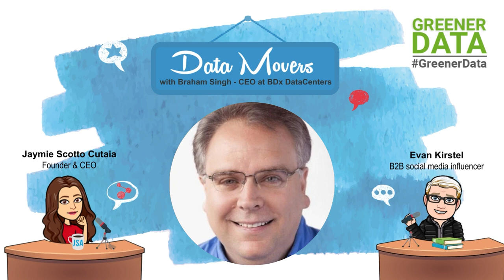Paving the Path Ahead Towards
Description: In this latest special Greener Data episode of Data Movers, Braham Singh, CEO of BDx, discusses the critical importance of data center sustainability. With facilities spanning Asia-Pacific's most sought-after regions, Singh provides insight into the steps BDx is taking to increase sustainability. From adopting 360°View, a groundbreaking carbon tracking and hybrid infrastructure management tool, to forging partnerships with NUS (National University of Singapore) and Sembcorp to explore Ocean Data Centers, BDx is leading the way when it comes to fighting climate change. In addition, Singh talks to us about BDx's latest HQ move to Singapore and dives into the important yet controversial topic of carbon offset purchases.

Follow the Greener Data Movement @